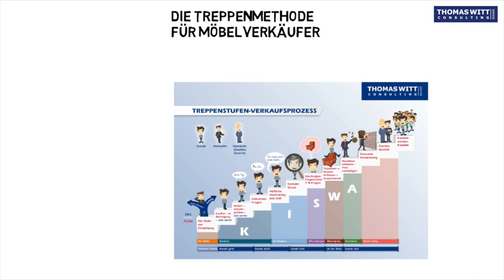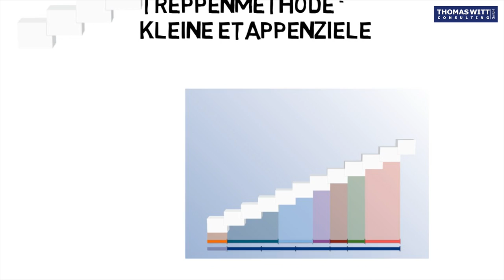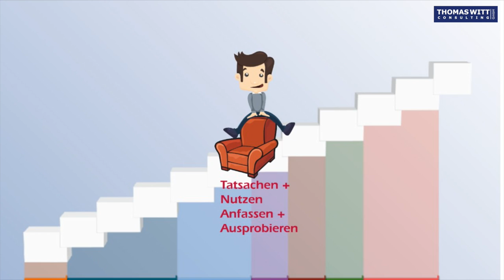2 Die Treppenmethode - Online Verkaufskurs für Möbelverkäufer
Die Materialien zum Download (PDFs, Erinnerungskarten, Hörbücher zu den einzelnen Stufen) bekommen Sie

Warum brauchen wir überhaupt einen Verkaufsprozess im Möbelhandel?

Die meisten Möbelverkäufer verkaufen "ganz individuell " und "situationsabhängig".  Wir können aber keinen Verkaufsprozess verbessern, wenn wir überhaupt keinen haben! Der Verkaufsprozess im Möbelverkauf sollte einer logischen Reihenfolge von der Kontaktaufnahme, über den Vertrauensaufbau, Bedarfsermittlung zur Warenpräsentation führen. Und nicht direkt mit der Präsentation verschiedener Möbelstücke beginnen, wie es in der Möbelhausrealität oft der Fall ist.

61118 Bad Vilbel

Schauen Sie auch: den Video-Möbelverkaufskurs